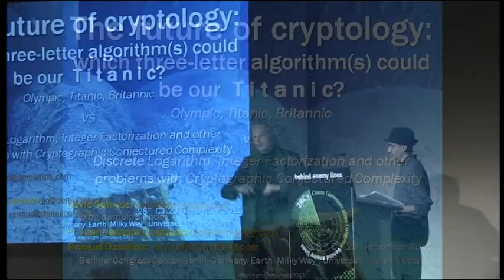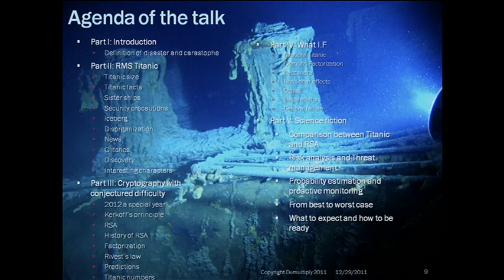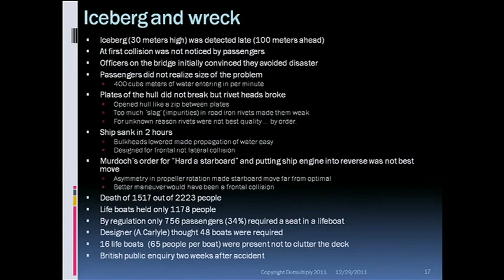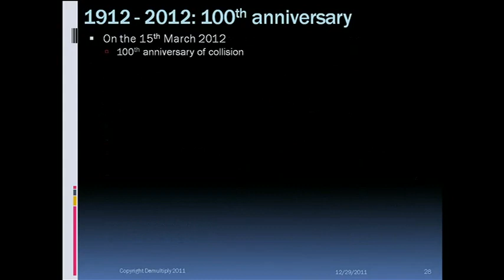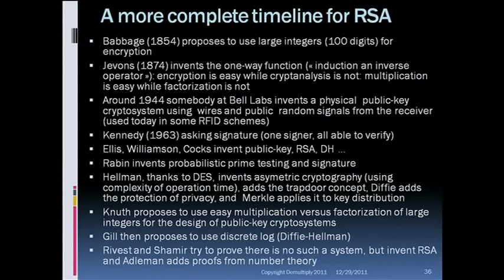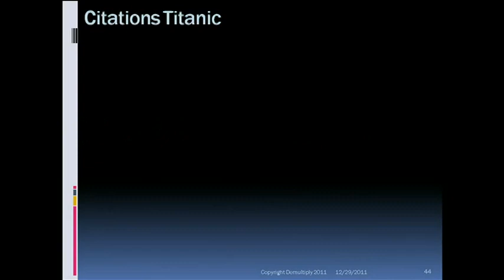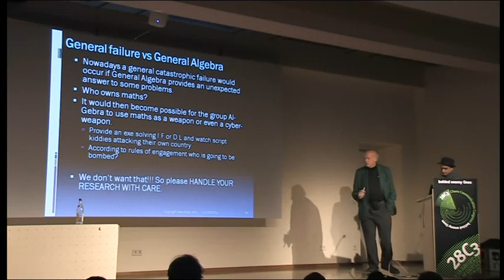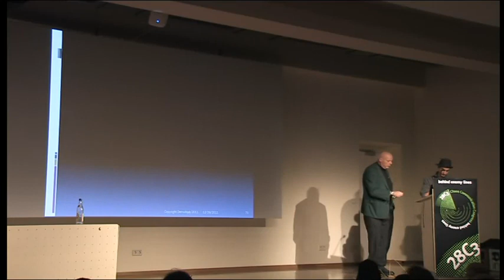28C3 The future of cryptology which 3 letters algorithms) could be our Titanic (en)